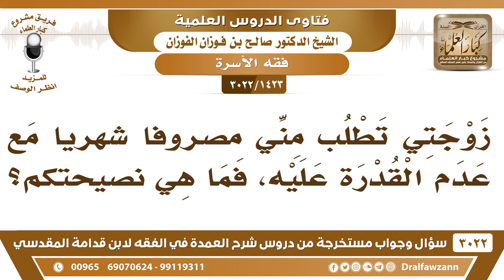[1423 -3022] زوجتي تطلب مني مصروفاً شهرياً مع عدم القدرة عليه، فما هي نصيحتكم؟ - الشيخ صالح الفوزان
-"[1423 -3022] السؤال: زوجتي تطلب مني مصروفاً شهرياً مع عدم القدرة عليه، فما هي نصيحتكم؟
الجَوَابُ: لا بد من النفقة، لا بد المرأة تجب نفقتها على زوجها، اعمل، أما أن تحترف وأما أن تقترض من أحد المرأة لا لازم لها من نفقة، نعم.
للاشتراك في قناة الشيخ صالح الفوزان

للاستفسار والإقتراحات والدعم
رئيس الفريق
لمشروع كبار العلماء